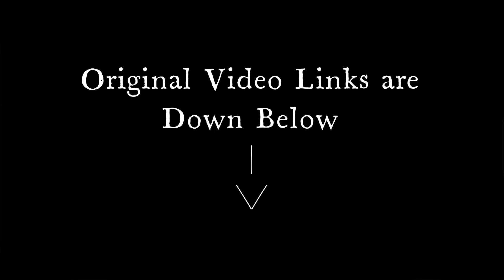Crainer Did The SAME Video Twice...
Title : Crainer Did The SAME Video Twice...

📝Thumbnail By: JellySlogoCrainer